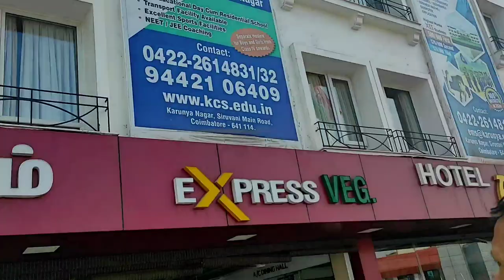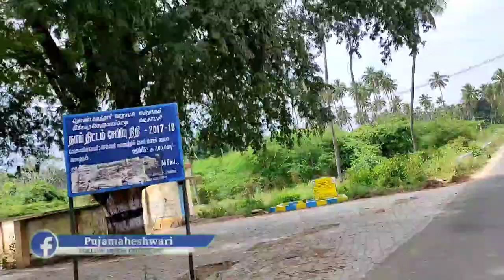Chennai to Coimbatore Vlog | Adiyogi Shiva statue | style with pooja